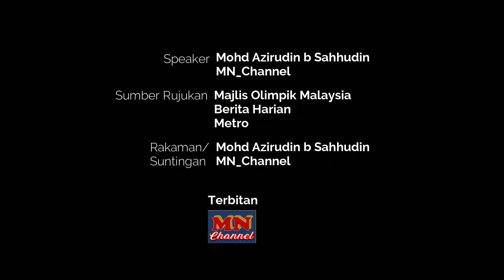Senarai Atlet Malaysia ke Olimpik Tokyo 2020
Senarai Penuh Atlet Yang Akan Bertanding Di Sukan Olimpik Tokyo 2020.